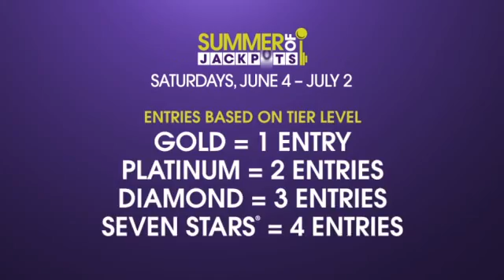Summer of Jackpots Saturday Drawings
Saturdays June 4 - July 2 are our Summer of Jackpots Weekly $10,000 Punchboard Drawings!